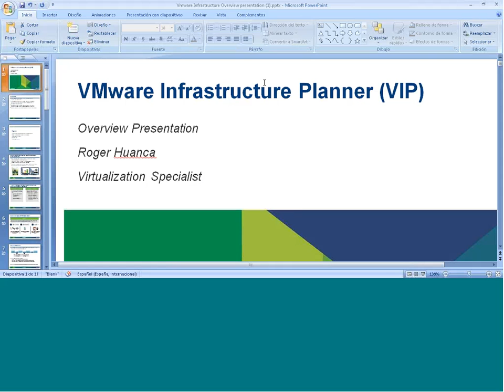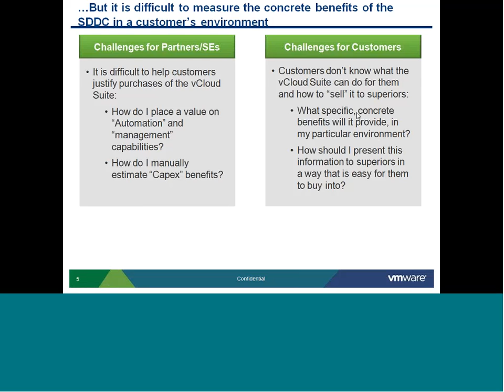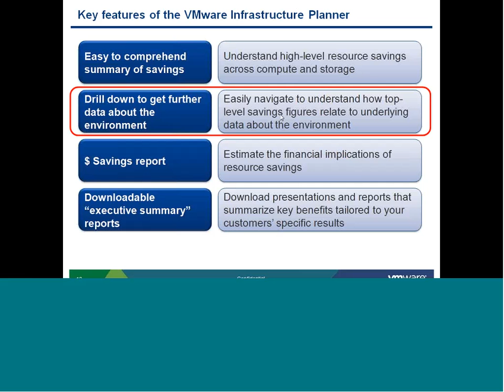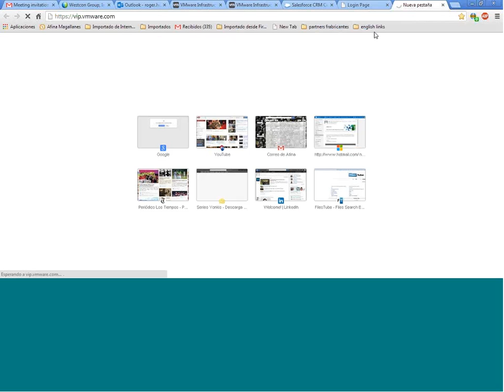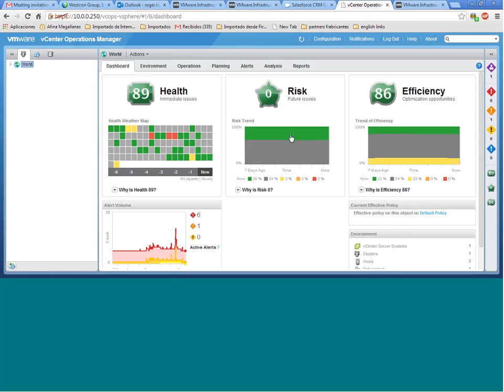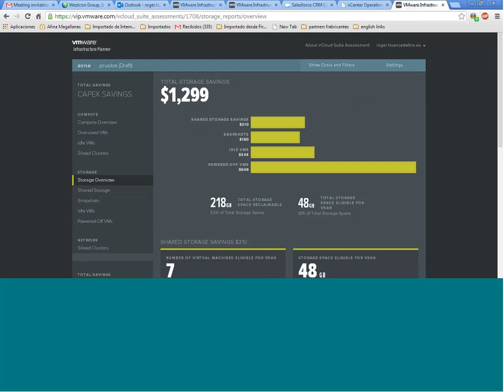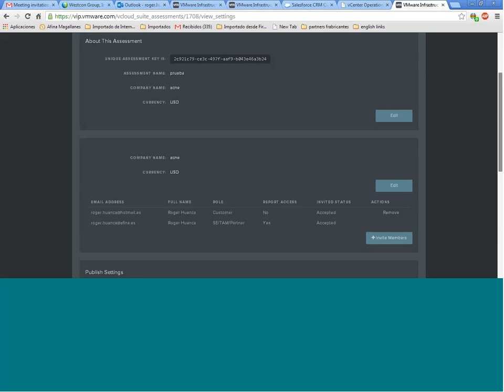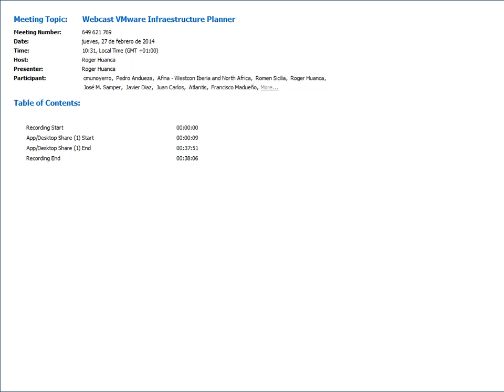VMware Infraestructure Planner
¿Necesitas más información? Aquí puedes encontrar toda la información y soluciones de Vmware